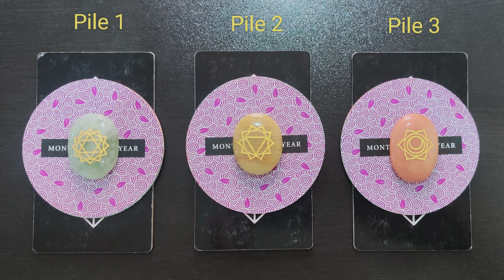Detailed Career & Money Predictions-Pick A Pile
In this video, I'm sharing with you all my Hindi all signs timeless horoscope predictions for future career and money.

I'll share with you all the signs that point to a successful future. No matter what your next step may be, make sure you pick a pile of cards and read through them to see which topics will be the most relevant to your future.

It's important to be prepared for anything, so take a look at my video and see which future predictions are right for you!

Timestamps are as follows:

0:00 Welcome

1:26 Pile Selection

1:34 Pile 1

20:22 Pile 2

35:02 Pile 3